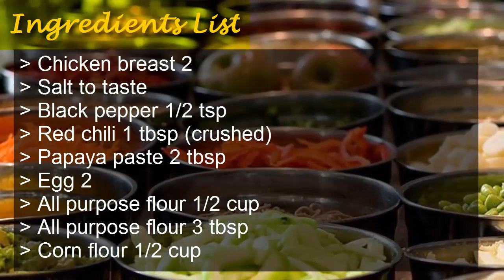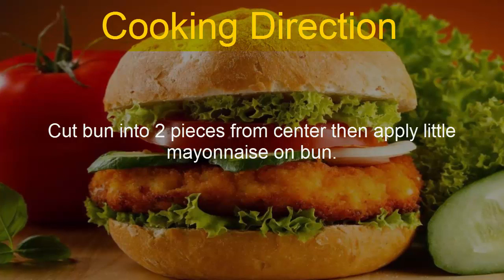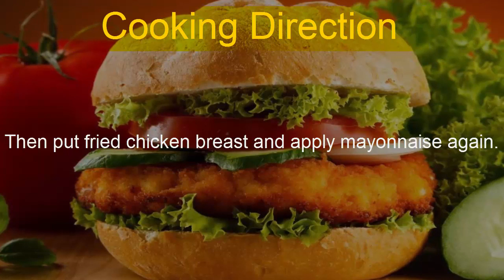Zinger Style Burger Recipe | How to Make Zinger Style Burger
Your kids are having a party at home? Try out zesty and crispy home made zinger burger with this recipe. Your kids will must love to it. Serve with fries.

Ingredients

Red chili 1 tbsp (crushed)
Papaya paste 2 tbsp
Egg 2
Iceberg 1 flower

Cooking Directions

Cut chicken breast into two pieces.

Then marinate it with salt, black pepper, red chili and papaya paste.

Beat eggs and add 3 tablespoon all purpose flour. Mix well.

Now combine all purpose flour, corn flour and rice flour in a bowl.

Dip chicken breast in egg batter and coat with dry flour mixture.

Then deep fry the chicken in oil.

Cut bun into 2 pieces from center then apply little mayonnaise on bun.

Cut the iceberg into julienne form.

Now put iceberg on one part of bun and apply mayonnaise.

Then put fried chicken breast and apply mayonnaise again.

Cover with another piece of bun and serve to guests.